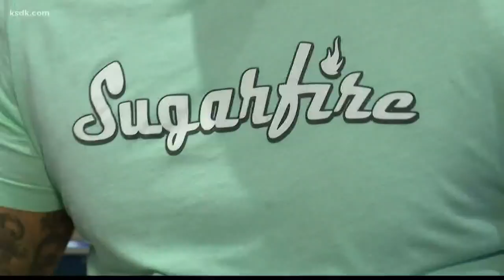BBQ's best take over downtown St. Louis